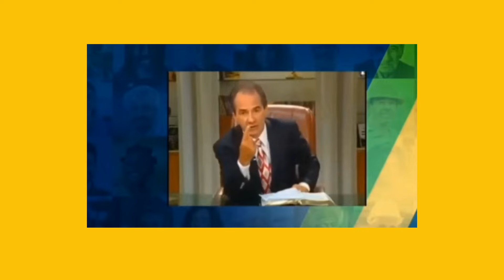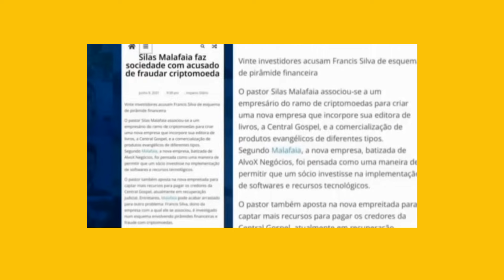🔞 VERGONHOSO! PR SILAS MALAFAIA TRAIU SUA ESPOSA , SEGUNDO PABLO MARÇAL ?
Silas malafaia e Pablo Marçal